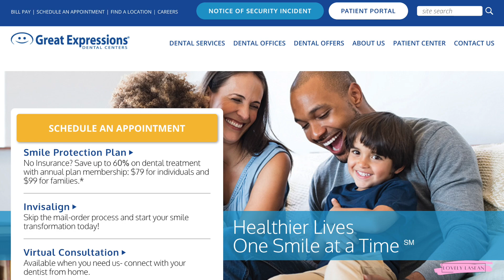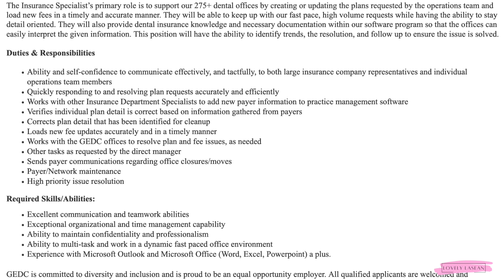🏃🏾‍♀️ DON'T MISS OUT! ZERO EXPERIENCE *REQUIRED!* FULL TIME WORK FROM HOME JOB HIRING NOW!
*I read the job descriptions as they are posted by the company. I am not responsible for any info that the company left out of the description, or any of the info that the company posted incorrectly in their job description. All estimated pay mentioned is only an estimate provided by Glassdoor. Only the companies themselves will be able to state the exact pay for their jobs. I research all companies before posting and they are all legitimate opportunities, you still should always do your own due diligence when applying for jo